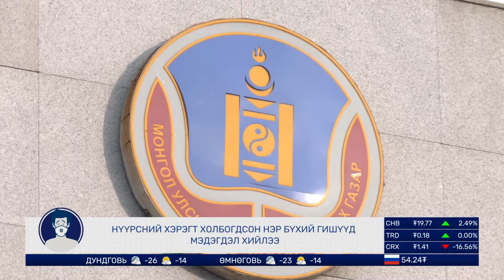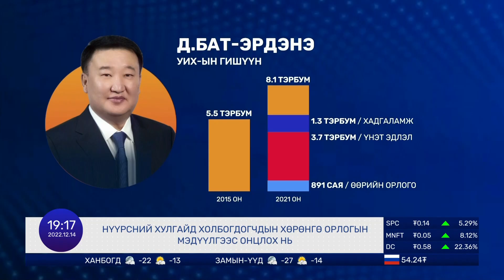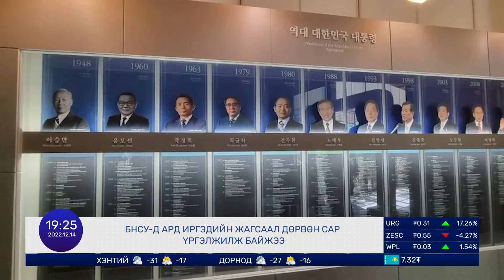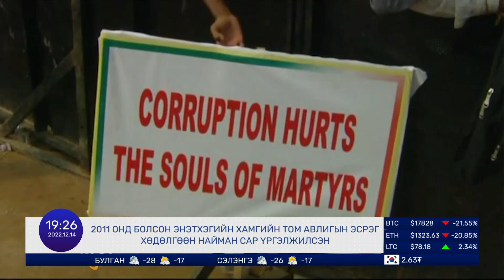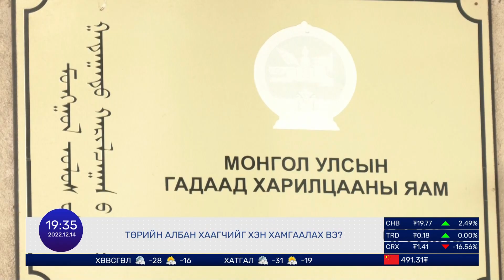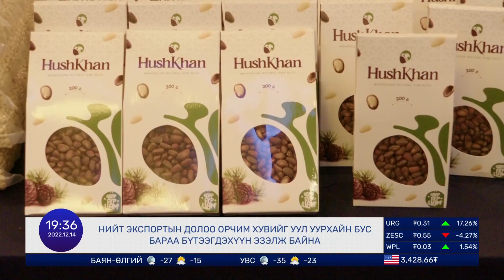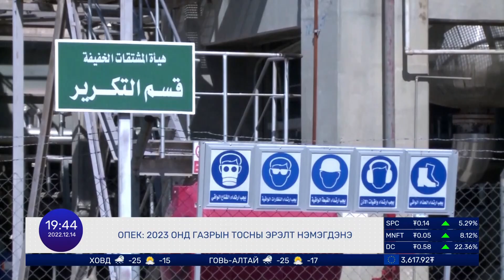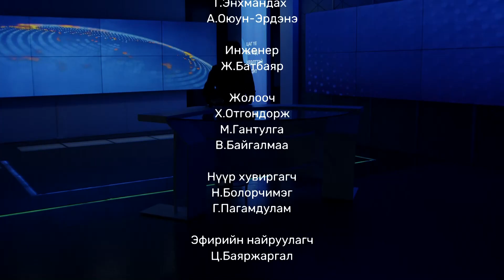Нүүрсний хэрэгт холбогдогсдын ХОМ-ийг үзүүлнэ | 2022.12.14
7:10 Мэдээллийн Хөтөлбөр
-Нүүрсний хэрэгт холбогдогсдын ХОМ-ийг үзүүлнэ
-АН Ерөнхийлөгчид шаардлага хүргүүллээ
-Европын холбооны дэд ерөнхийлөгч авлигын хэрэгт холбогджээ
-Эрүүгийн тухай хуулиар авлига албан тушаалын хэрэг өршөөлд хамрагдахгүй боллоо
-Нүүрсний бирж ХАА-н биржийн алдааг давтах уу?
-Эрдэмтэд эрчим хүчний шинэ эх үүсвэрийг нээлээ
-Шатахуун түгээх станцуудын стандарт аюултай түвшинд байна
-Ирэх онд газрын тосны эрэлт нэмэгдэнэ гэж ОПЕК зарлалаа